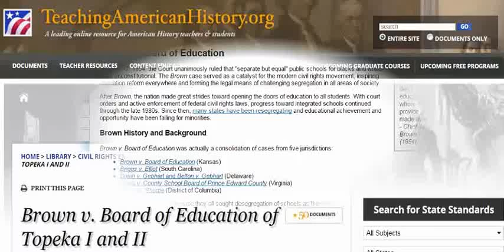Higher Education and Society (USA)